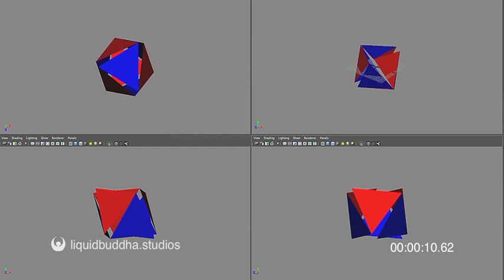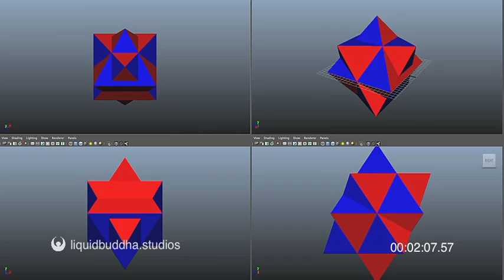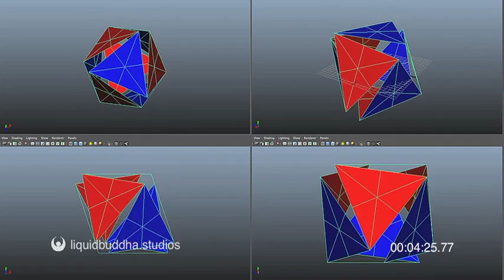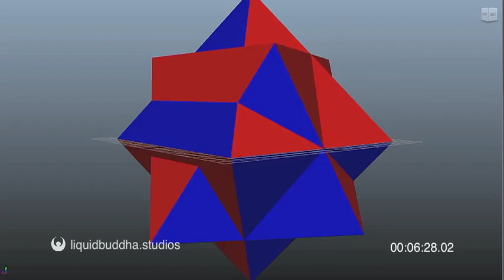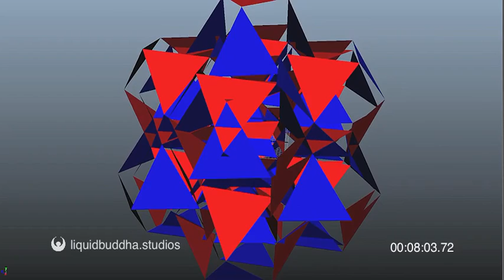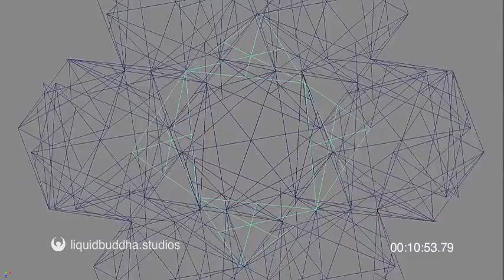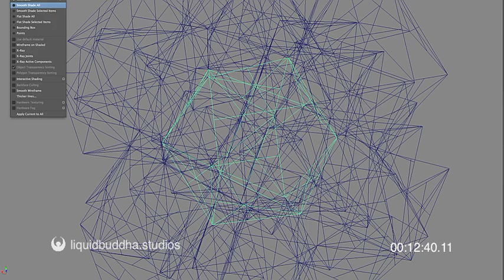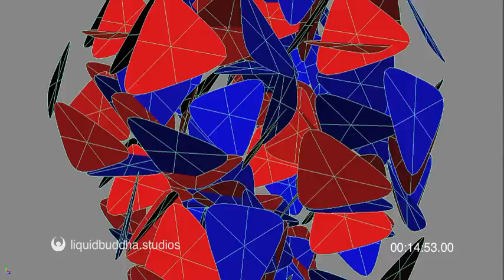JitterBugging Vector Equilibrium, Y-axis stabilized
using the